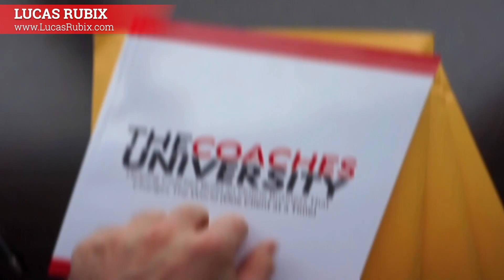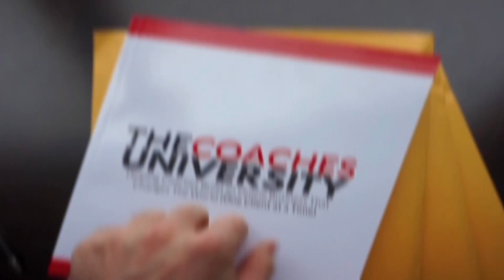How Much Does It Cost To Start An Online Coaching Business? 💰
How much does it cost to start a coaching business if you are just getting started? Let's keep things simple and make sure that you aren't throwing your money away into the expenses that do not matter. You'll be surprised at inexpensive it is to create a coaching business that changes people's lives. ❤️

- Lucas Rubix

🔥 -- Pssssst... You'll want to get your hands on this $497 Online Coaching Business Crash Course I am giving away for FREE. Learn what it really takes to build a successful online coaching business, position yourself as an expert, and start attracting high-quality coaching clients!

💣 The Coaches Corner Podcast has been consistently ranked within the top 50 Marketing and Entrepreneurship podcasts on iTunes within the USA, Canada, UK, and Australia. Inside you’ll find some of the most well-known coaches, marketers, and entrepreneurs (guests include Grant Cardone, Elena Cardone, Robert Greene, Evan Carmichael, and more) who share their stories and knowledge straight into your headphones!

🔥 💥 Want to turn your knowledge, gifts, and life story into a successful online coaching business (that actually makes you money)?? Join The Coaches University and within 3 months have all of your money-making, impact-creating, client-attracting systems and strategies in place so you can build your own freedom-filled 6 Figure Coaching Business online that feels good